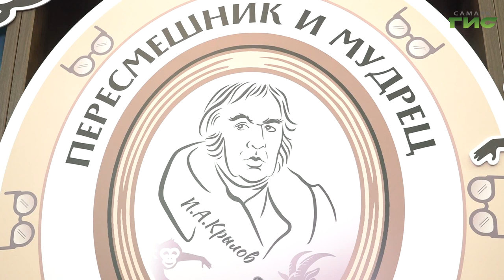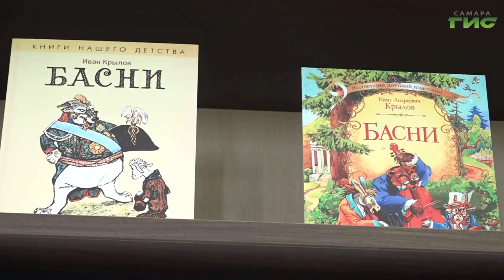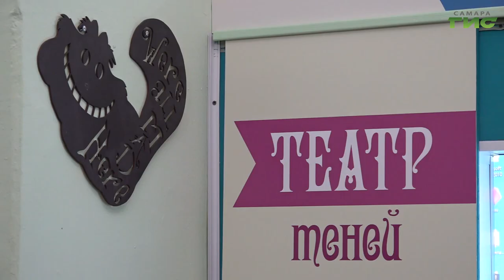В самарской библиотеке №9 прошел творческий вечер-экскурсия по басням Ивана Крылова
"Пересмешник и мудрец". Под таким названием в одной из самарских библиотек прошло мероприятие, посвященного жизни и творчеству известного русского  баснописца Ивана Андреевича Крылова. Участники в игровой форме освежили в памяти самые известные произведения, открыли для себя неизвестные ранее страницы биографии Крылова. В тонкостях сатиры и юмора русской классики разбиралась Галина Тапилина.